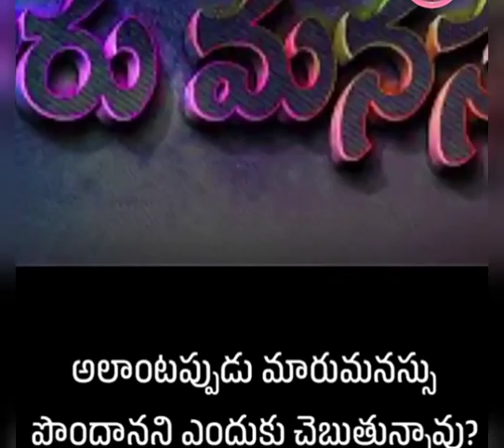29 January 2024